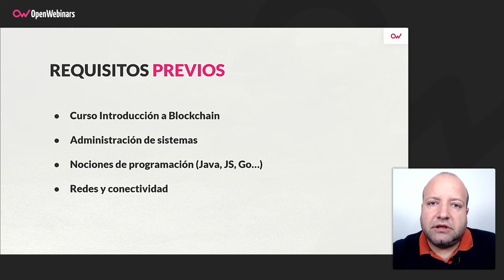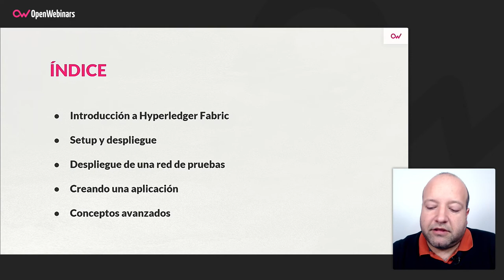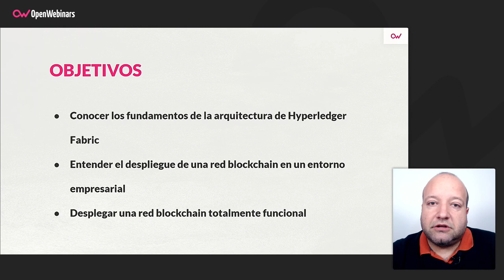Curso de Hyperledger Fabric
Realizando este curso aprenderás a configurar y desplegar redes blockchain utilizando la plataforma Hyperledger Fabric, una de las más conocidas en este campo.

- Desplegar una red blockchain con diferentes nodos usando Hyperledger Fabric
- Implementar smart contracts y desplegarlos en la red creada
- Desplegar una red en un entorno de producción
- Recuperar información y parsearla